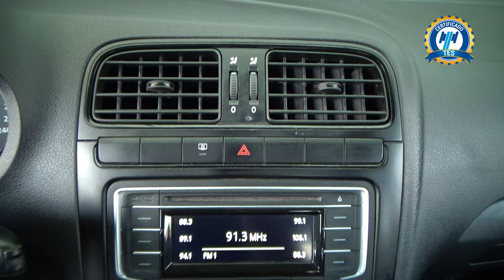Volkswagen / Polo / 2021 - 25099